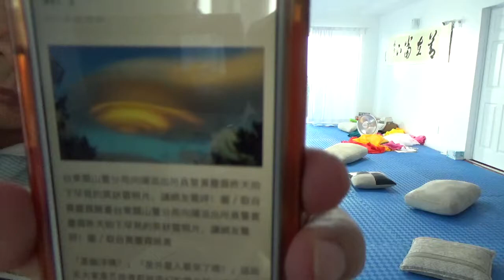779. 台湾上空的飞碟云（2017年6月1日）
台湾上空的飞碟云（2017年6月1日）